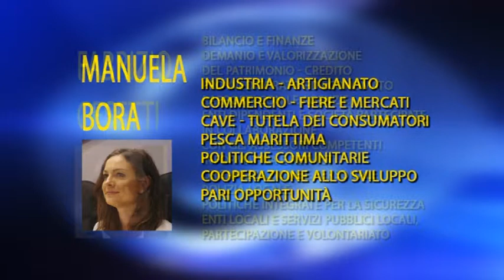Regione Marche: ecco le deleghe della nuova Giunta